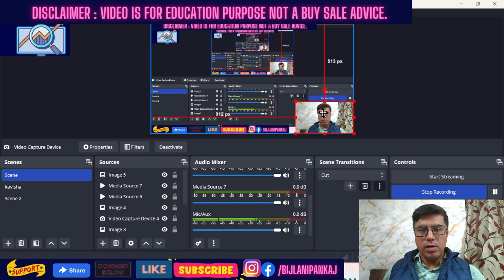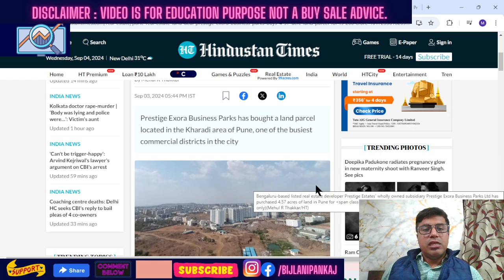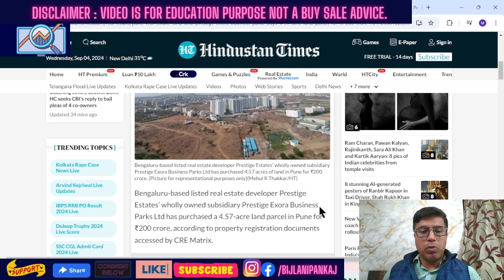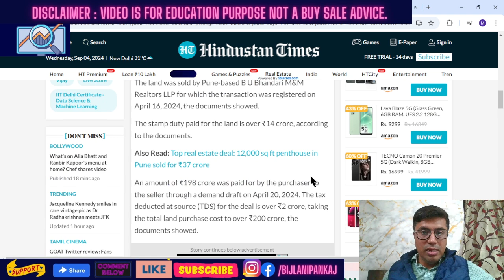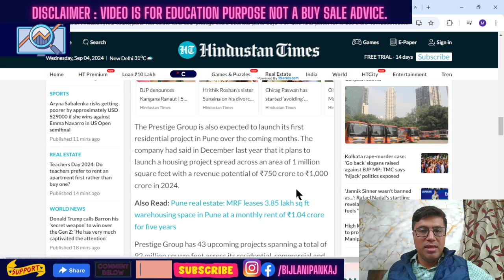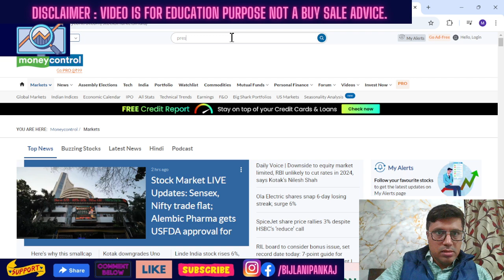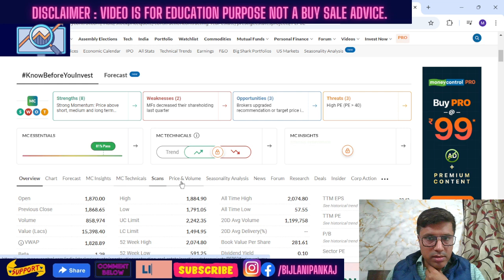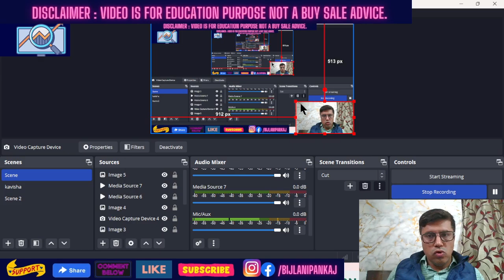Kharadi Land Deal Shocks Pune ! खराड़ी पुणे में 200 करोड़ का धमाका Plots In Pune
Specific to the Deal:

Related to the Location:

Social Media Engagement:

CP Name : MY LAND MY PRIDE
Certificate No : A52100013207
200 Crore Land Deal Shocks Pune!
Massive Land Grab in Kharadi: 200 Crore Deal
Pune Real Estate Makes History: 200 Crore Land Sale
Descriptive and Informative:
Breaking News: Largest Land Deal in Pune's History - 200 Crore
200 Crore Land Deal in Kharadi: What Does it Mean for Pune's Future?
Inside the 200 Crore Land Deal: A Deep Dive
Intriguing and Clickbait-y:
You Won't Believe the Price of This Pune Land Deal!
The 200 Crore Land Deal That's Got Everyone Talking
Secret Revealed: The Truth Behind Pune's Biggest Land Sale
खराड़ी में 200 करोड़ का धमाका!
खराड़ी में जमीन का रिकॉर्ड तोड़ा!
200 करोड़ का लैंड डील, पुणे का इतिहास बदलेगा!
Descriptive:
पुणे के खराड़ी में 200 करोड़ का भूखंड बिका, रिकॉर्ड तोड़ा
खराड़ी में 200 करोड़ का लैंड डील हुआ, पुणे का सबसे बड़ा ट्रांजेक्शन
Intriguing:
क्या खराड़ी पुणे का अगला रियल एस्टेट हब बनेगा? 200 करोड़ का लैंड डील
200 करोड़ का लैंड डील: पुणे में जमीन की कीमतें आसमान छू रही हैं!
Introduction (00:00 - 00:45)
Land Deal in Pune (00:45 - 02:15)
Details of the Land Deal (02:15 - 04:00)
Impact on Land Prices in Pune (04:00 - 05:00)
Conclusion (05:00 - 05:30)